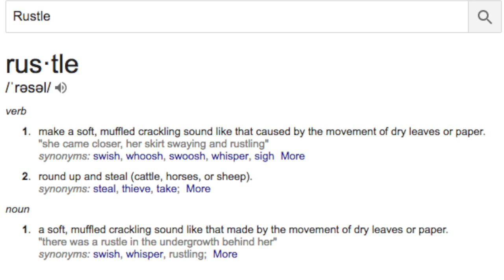Two Idiots Play - Snipperclips Plus - Switch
Eli is actually the idiot, mostly, nah entirely.